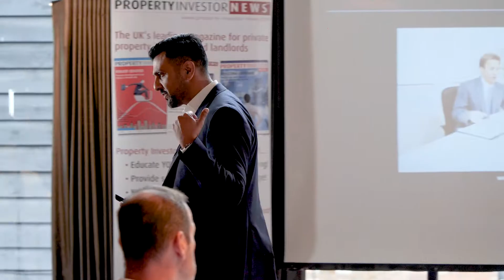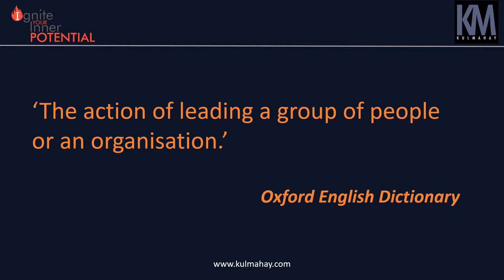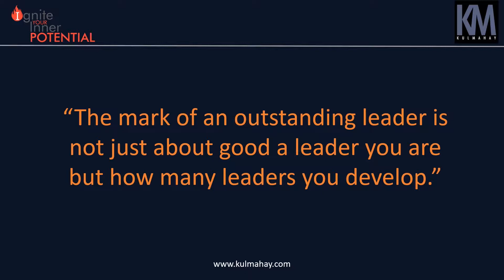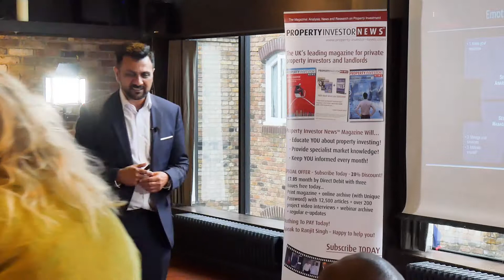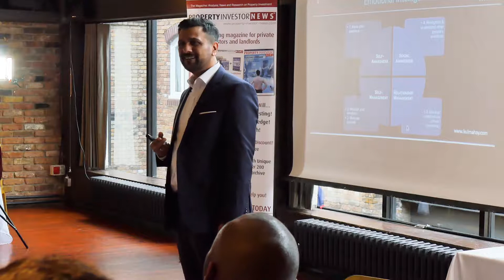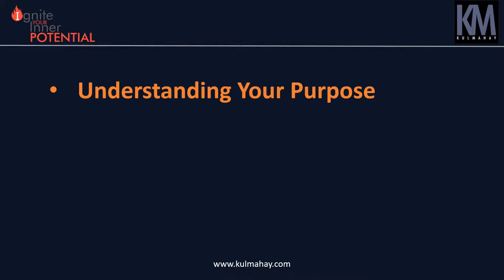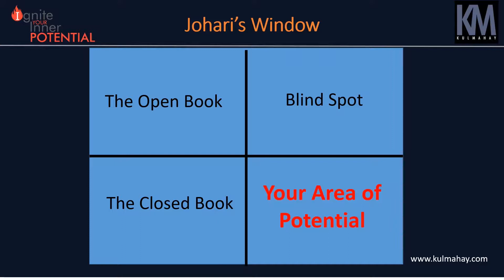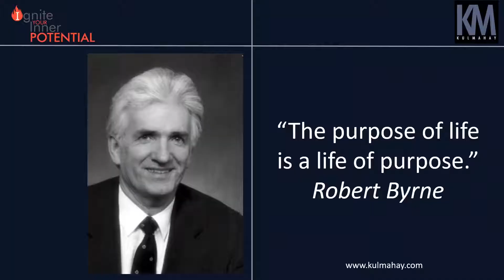Speech to Partners in Property London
This video was taken of a recent talk that I delivered to a group of high end property business owners in London.

I discuss one of my favourite subjects, the Lonely Leader.  We examine the impact of making key and final decisions can have on our mental wellbeing and I share the strategies that I have used through Emotional Intelligence to overcome the challenges and lead a life that I am much more in control of.